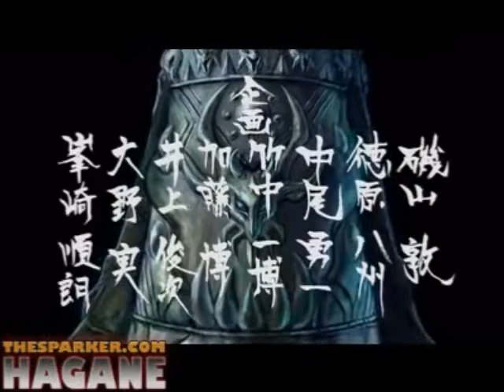강철지그 鋼鉄ジーグ OP Cover